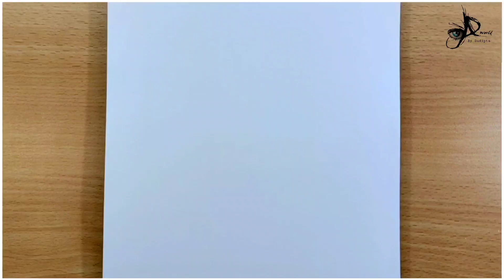how to draw a sad girl sitting alone for beginners// pencil drawing tutorial step by step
► Used things :
1. Use  Pencil :  : Camel_6B_Pencil, camel_10B_Pencil, Camel_8B_Pencil,
▽ Visit to use pencil :

▬▬▬▬▬▬▬  Music ♪♫ ▬▬▬▬▬▬▬

howtodrawasadgirl sitting alone for beginners// pencildrawingtutorial step by step
alone girl drawing